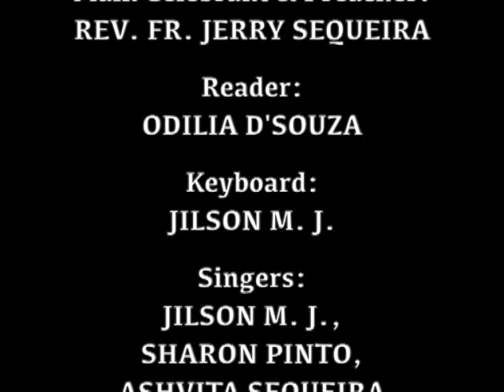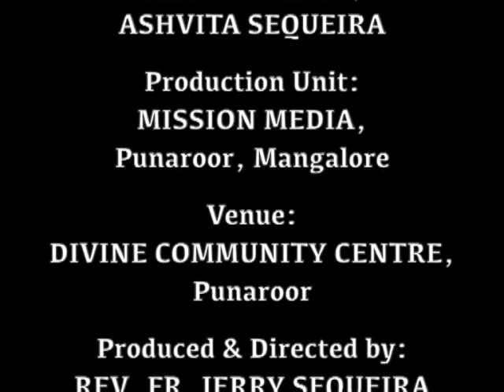Holy Eucharist : Sampurn Mog (12.03.2021) : Rev.Fr.Jerry Seueira